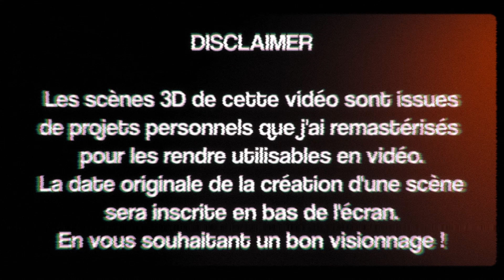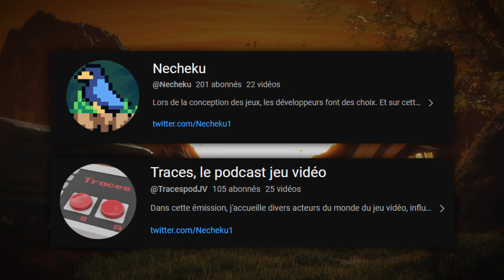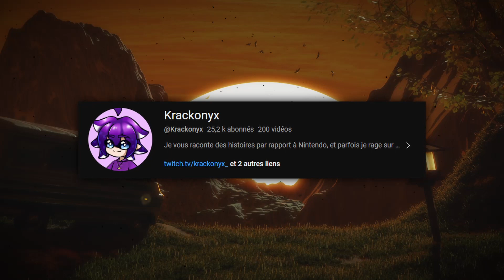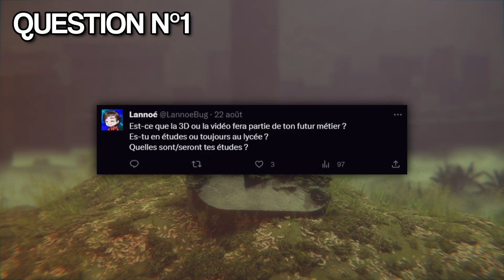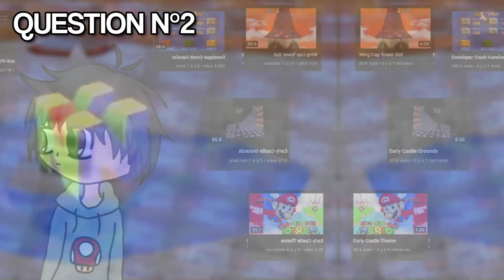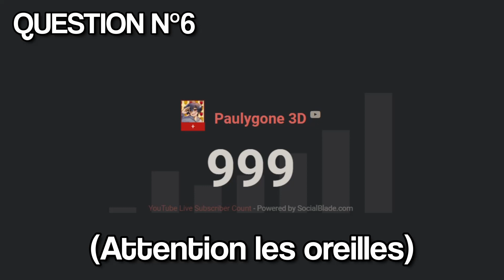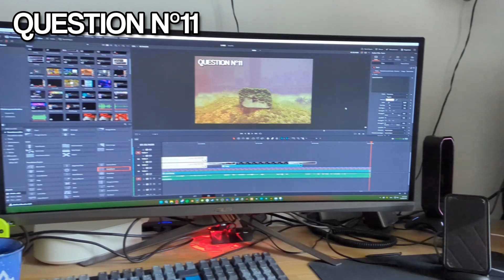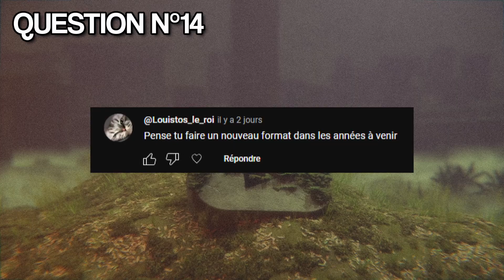3 ans de la chaîne - Annonces, prochaine vidéo et FAQ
Nous y sommes, cela fait 3 ans aujourd'hui que j'ai commencé mon aventure YouTube.
Dans cette vidéo, je reviens donc sur ces trois dernières années, je présente mon équipe, je réponds à vos questions, mais surtout, des annonces en tout genre sont parsemées dans la vidéo :)

La chaîne YouTube de Krackonyx*

*Note : je ne souhaite plus aujourd'hui associer mon contenu à Krackonyx.

Timecodes :
00:00 - Intro
01:24 - Présentation de l'équipe
05:55 - Annonce
07:34 - FAQ

Merci pour votre patience et désolé pour la journée de retard !